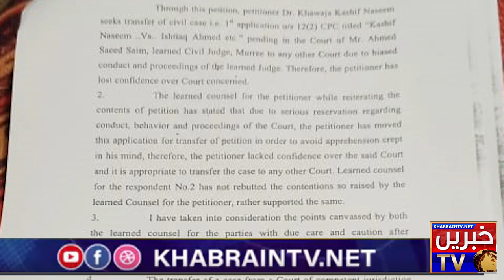How a Judge Got involved in Land grabbing and Doctor Became Victom in Murree | KhabrianTV Exclusive